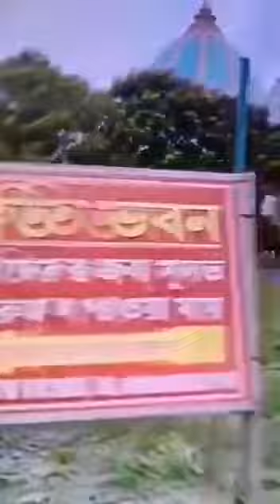mayapur darsan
mayapur darshan